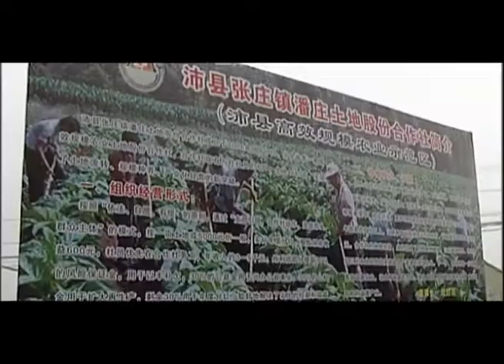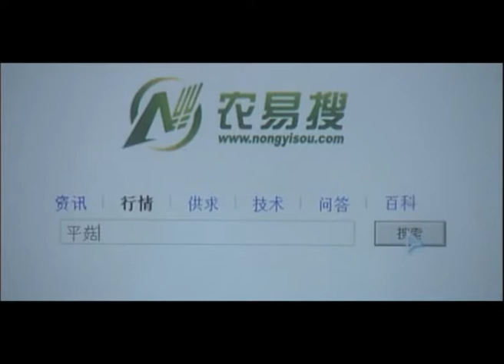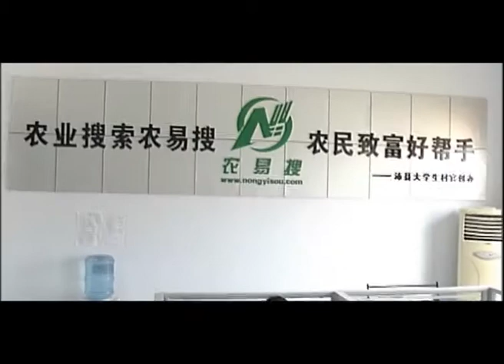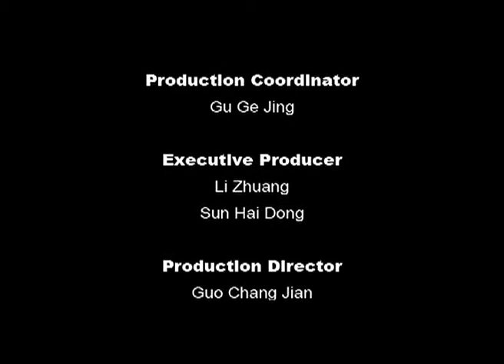Changing China: Rural China's Change part 1 中国的改变 乡村故事 上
There's a saying that if one does not know rural China, he does not know the real China. According to official statistics, 60% of the Chinese people are living in the countryside. China's continuous economic development has got everyone's attention and still move forward steadily, even when the world is immersed in the economic predicment. At the same time, how does rural China move forward?